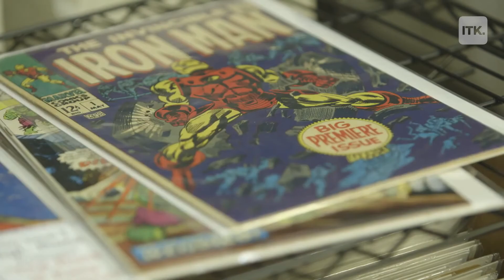A Era dos Heróis e a Liga da Justiça de Zack Snyder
Às vésperas de zacksnydersjusticeleague entenda qual é o paralelo metalinguístico da "Era dos Heróis" que será apresentada no capítulo 2 do longa metragem mais aguardado das últimas décadas.